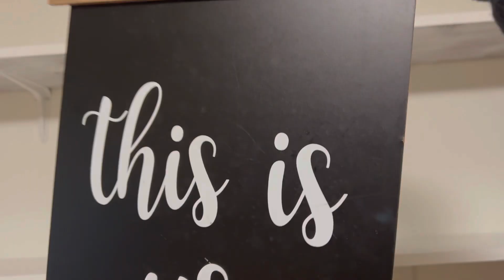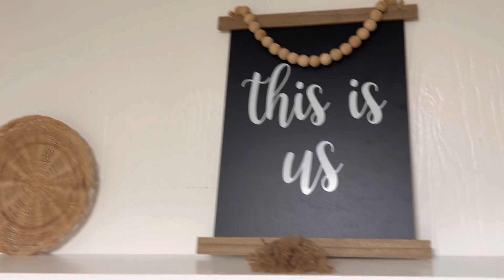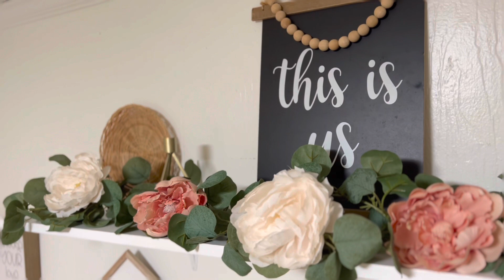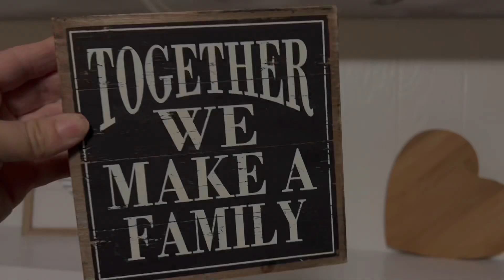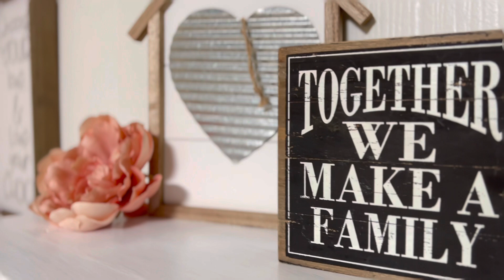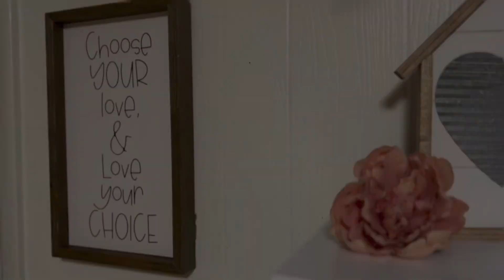DECORACIÓN FARMHOUSE 2022 / SAN VALENTÍN / Como Decorar en san Valentín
Hola buenos días corazonez, yo aquí a las 5 de la mañana editándoles el video jijijiji, espero les guste mucho y lo disfruten